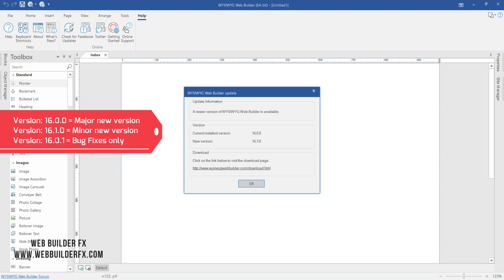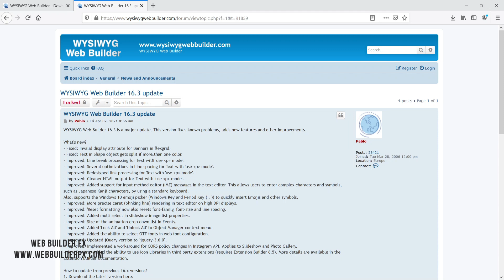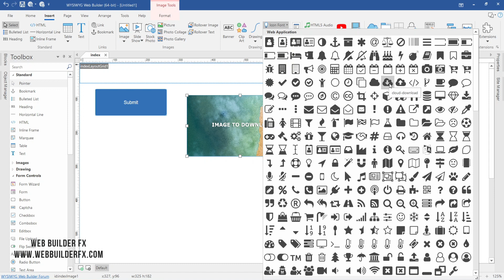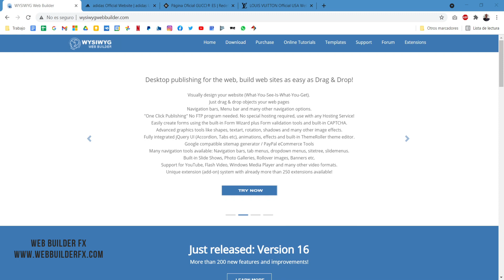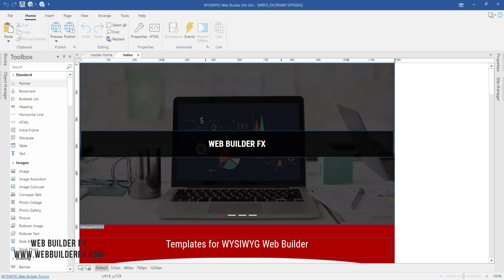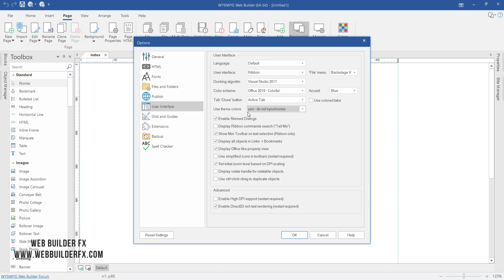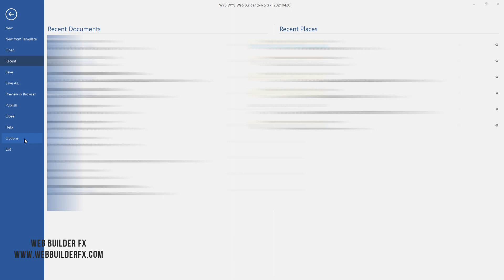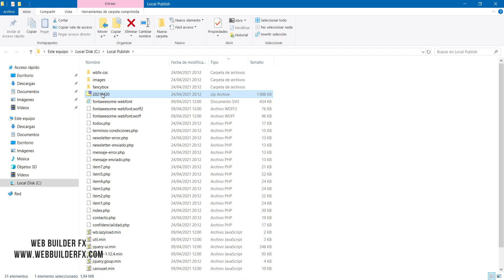WYSIWYG Web Builder. 5 Tips for better web design #2 (English CC)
Let´s talk about five tips for better web design with WYSIWYG Web Builder.  #2.